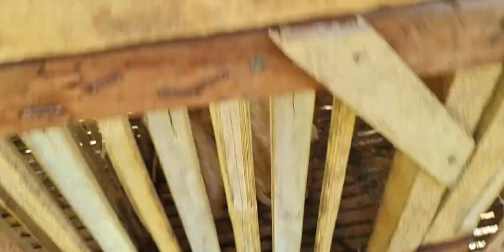Our goat is giving birth at El Oma Lufo! Love baby goats, so cute.